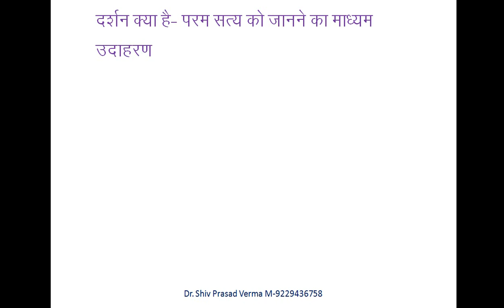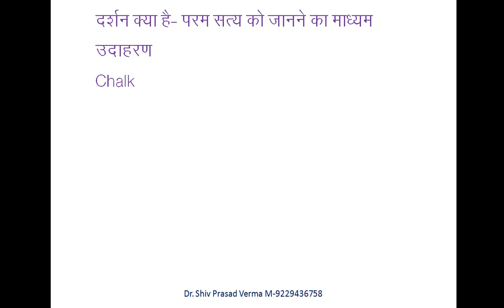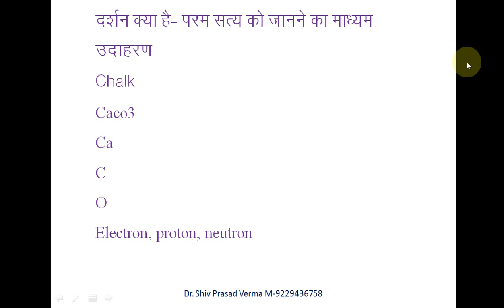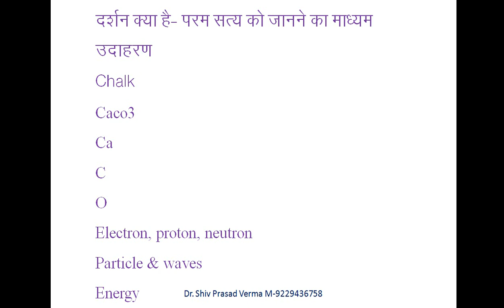philosophy 1 What is Philosophy-Dr. Shiv Prasad Verma